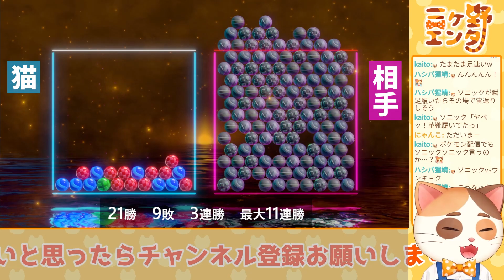パブロ・ピカソも仰天する芸術的崩しワザで大逆転勝利！！【6ボールパズル】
これはピカソもびっくり！